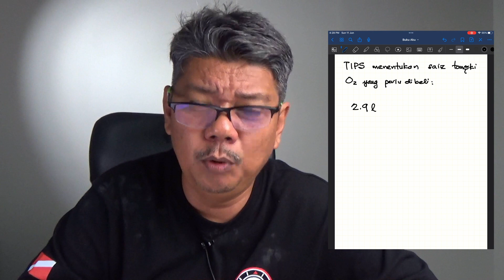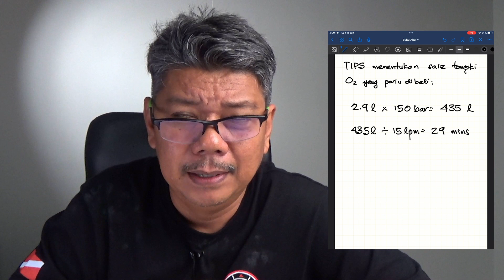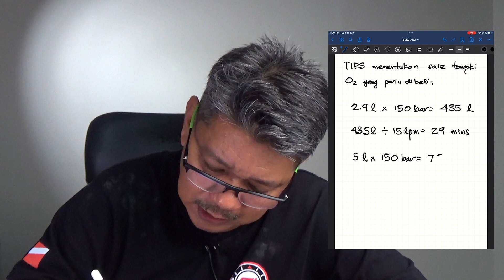Cara2 mengira saiz tangki Oksigen untuk tujuan kecemasan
Suhaimi Salleh memberi tips kaedah kiraan saiz tangki oksigen untuk kegunaan kecemasan. Bukan semua saiz sesuai dalam semua keadaan.

Kita perlu pastikan Oksigen tersebut mengcukupi untuk sampai ke Hospital atau Ambulan (EMS)